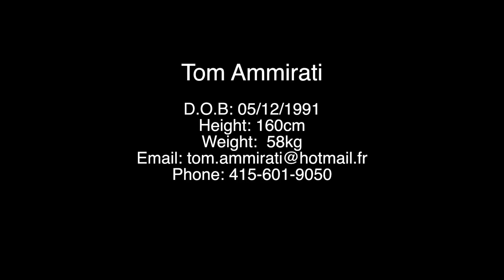Tom Ammirati Teeterboard 2014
One year ago today that i started teeterboard